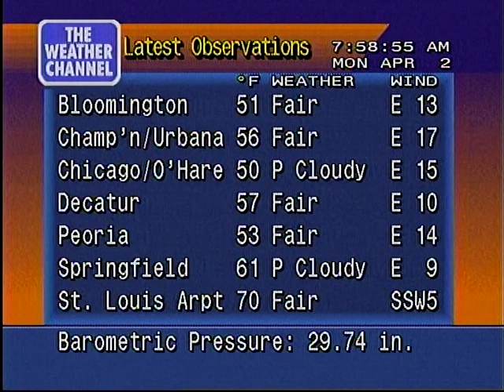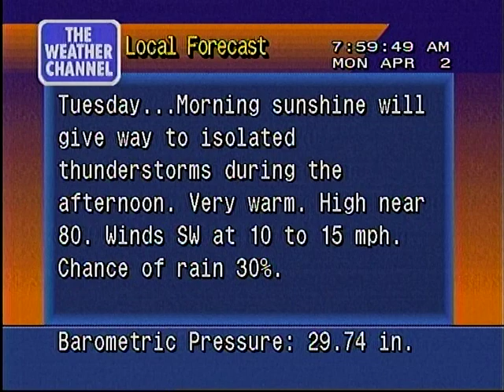WeatherStar 4000 Local Forecast 4/2/2012 @ 7:58 AM [HQ] Near Record highs